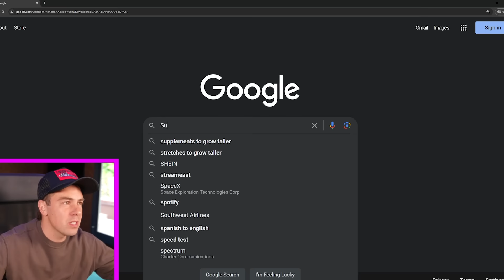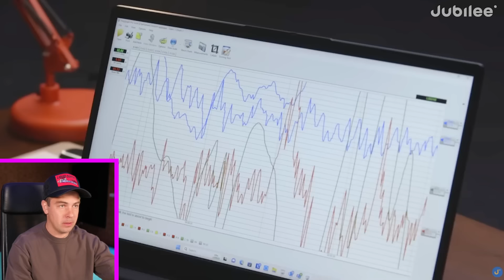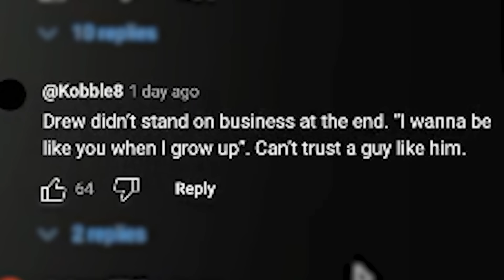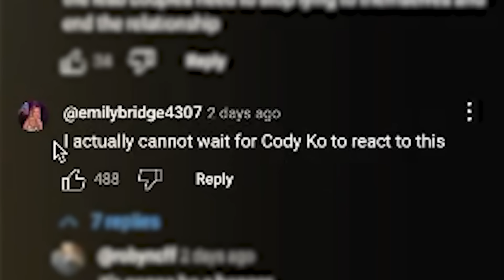Jubilee remakes Moment of Truth & it's Pure Chaos